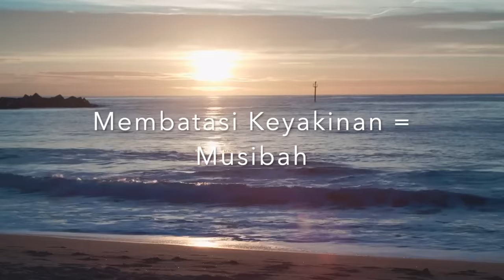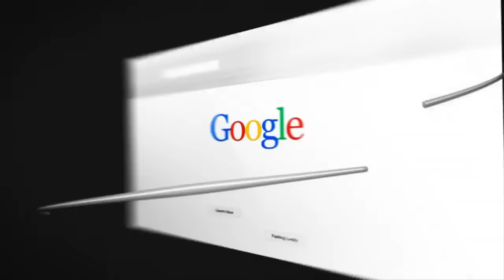TARUH INI DI KEPALA MU REJEKI MELIMPAH !! (MASUK AKAL!!)